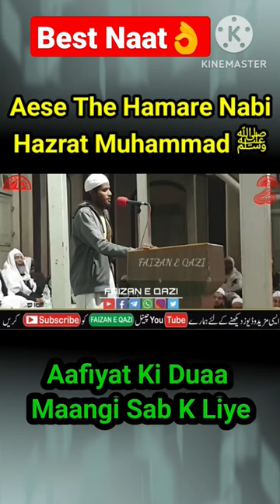best Naat By Furqan hardoi